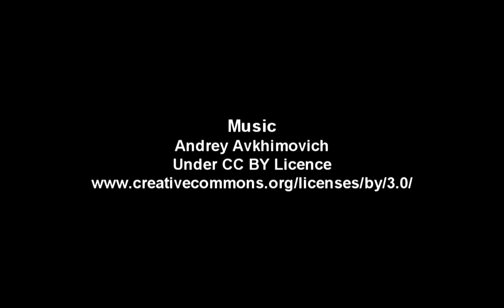Zooming in on the globular star cluster NGC 6752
The zoom video starts with a wide view of the central parts of the Milky Way and slowly closes in on the globular star cluster NGC 6752 in the southern constellation of Pavo (The Peacock). The final detailed image of the cluster is from the Wide Field Imager on the MPG/ESO 2.2-metre telescope at La Silla Observatory in Chile. Studies of this cluster using ESO's Very Large Telescope have unexpectedly revealed that many of the stars do not undergo mass-loss at the end of their lives.